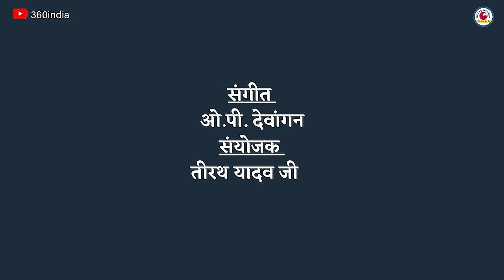Kantikartik Yadav| Cinematic Jawara Visarjan Video| जंवारा विसर्जन| 4K video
Kantikartik Yadav| Jawara Visarjan 2021| जंवारा विसर्जन 4K वीडियो | Cinematic 4K Video| 360india
तीजा बरोबर  आये ओ दाई...
छत्तीसगढ़ में अब तक बने देवी बिदाई गीतों में यह एक बहुत ही मार्मिक और माता के भक्तो को भावविभोर कर देने वाला गीत है। जय माता दी ।
इसके गीतकार और गायक - कांतिकार्तिक यादव
संगीतकार - ओ पी देवांगन
Musician - Dr. Lahor Pramod Manikpuri Sevak Ram Yadav Ram Kumar Sahu
Recording - Rakesh Kurrey
Programming & Vocal Recording - Hemshankar Sahu
Audio Mastering - Santosh Kurrey
Post Production - KOK Cratiaon & Team Rajnandgaon